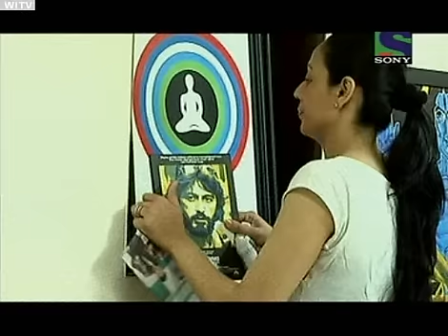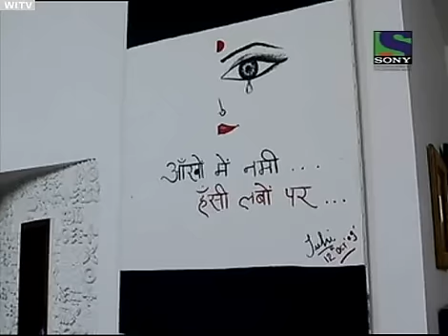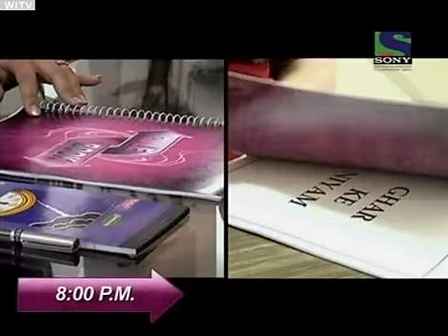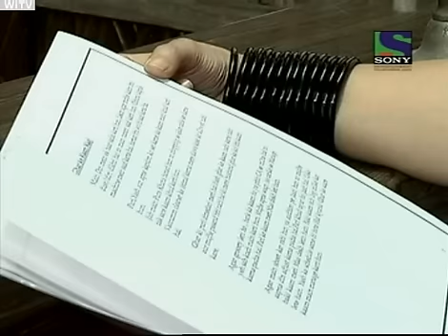Maa Exchange 23rd Feb chunk 1